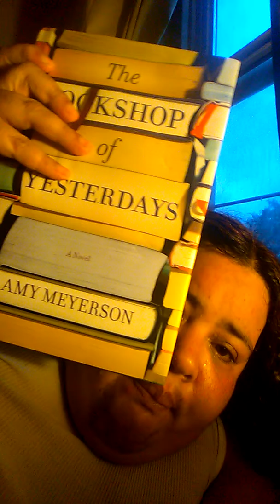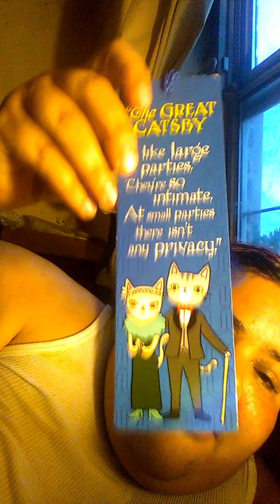Weekend reads 8/31/2018